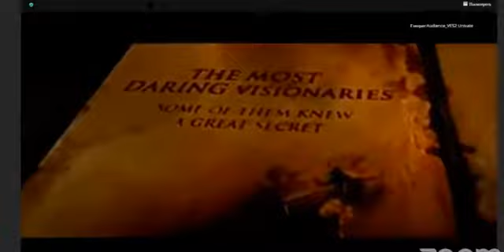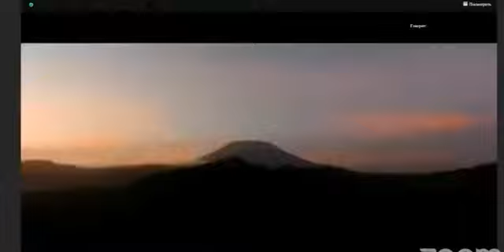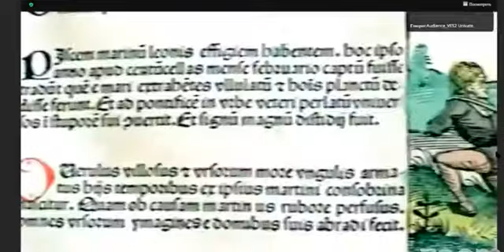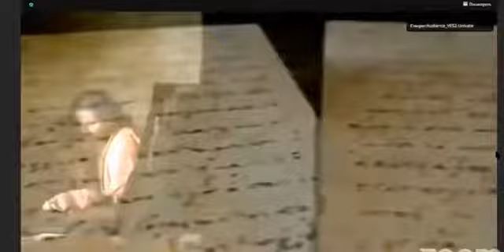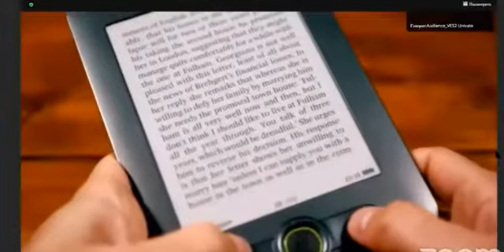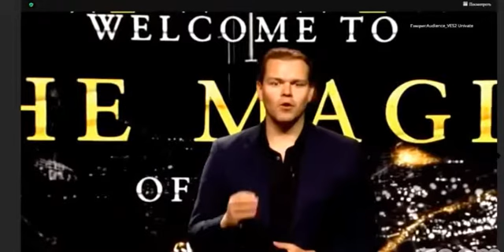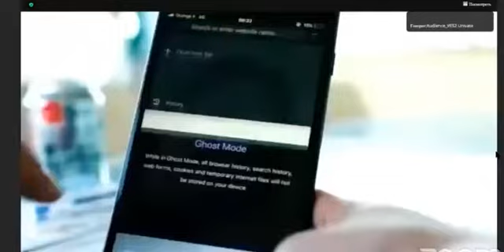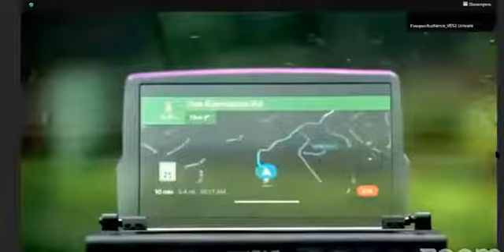Success Factory The VIEW видением и инновациями ты сможешь исследовать мир.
Imagine that with vision and innovation, you can explore the world.
Welcome to The View. This is the rebirth of everything you've ever imagined. A new way to travel, to build and do business, to invest or just to meet with friends. The VIEW is a virtual platform where everything you do in the real world you can do better in the virtual world.

Select membership:

Добро пожаловать на The VIEW. Это возрождение всего, о чем ты всегда мечтал. Новый способ путешествовать, создавать и вести бизнес, инвестировать или просто встречаться с друзьями. The VIEW - это виртуальная платформа, на которой все, что ты делаешь в реальном мире, можно сделать лучше в виртуальном мире.

Представь, что ты действительно путешествуешь по миру, не выходя из дома
Путешествуй по миру, посещай новые места или возвращайся в свои любимые уголки, наслаждайся новыми впечатлениями, учись у лучших, общайся с другими людьми, веди бизнес или покупай недвижимость ...

Все это возможно из любого места, в любое время, и жить этим, как если бы ты был там. Открой для себя новый мир без преград и безграничную реальность с The View.

управляй и строй жизнь своей мечты и создавай мощные впечатления, которые выведут твою жизнь, твою семью и твой бизнес на новый уровень. The VIEW позволит тебе испытать и жить с неограниченным потенциалом.